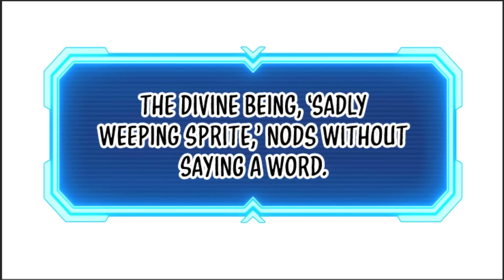(21)Siya ay kilalang Godslayer ngunit napilitan maging tao muli dahil sa pagtataksil ng ibang diyos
A mere human who ascended to the position of a god, ‘Twilight of the Gods’. After becoming infamous as an Evil God, he lost everything. His Constellation, his faith, and his status. His divinity got cut off, and his divine power disappeared.

“I’d like you to work with me.”

That’s when the master of the Underworld, Thanatos, offered his hand… After grabbing Thanatos’s hand, ‘Twilight of the Gods’ decided to live again as the player ‘Lee Changseon’ to get back at the gods who threw him down to the underworld!v